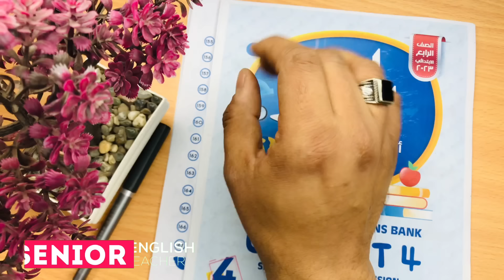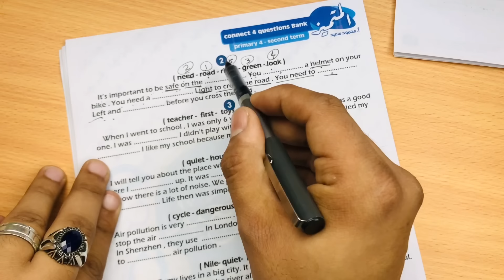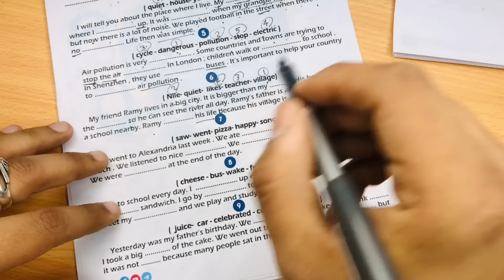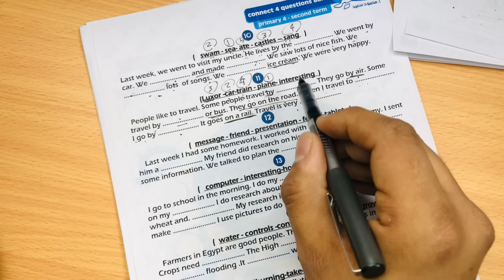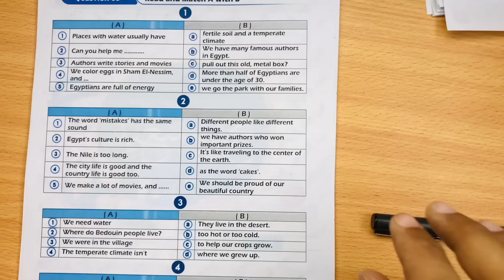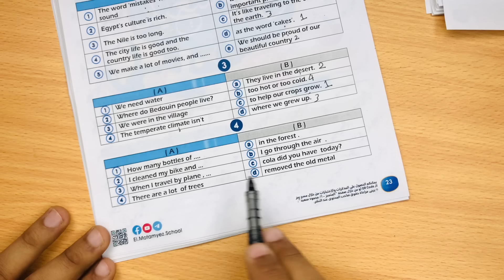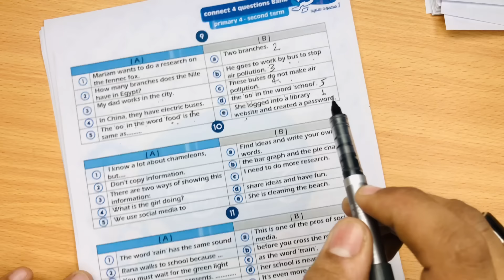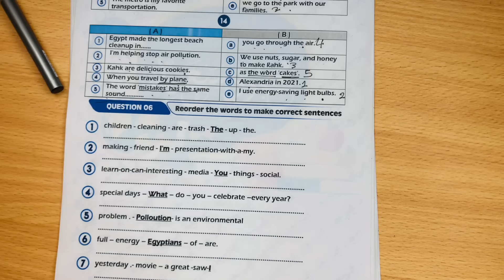مراجعة أختبار نهاية العام | الصف الرابع Connect 4 الأمتحان بين ايديك - (4) | املأ الفراغات و التوصيل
أبطال سنة رابعة
بالتعاون مع المتميز أستاذ محمود سعيد نقدم لكم
ملف مراجعة الفصل الدراسي الثاني
اللهم اجعله علماً نافعاً

روابط جروبات التليجرام

فيديو البرجراف

🌹كورس الفونكس 🌹

هذا الفيديو هو مراجعة امتحان كونكت 5 خامسة ابتدائي من بنك اسئلة المتميز على اسئلة ترتيب الجملة و علامات الترقيم
connect_4مف ت